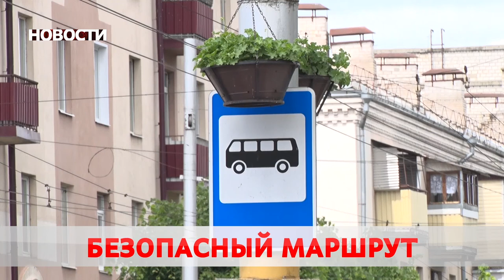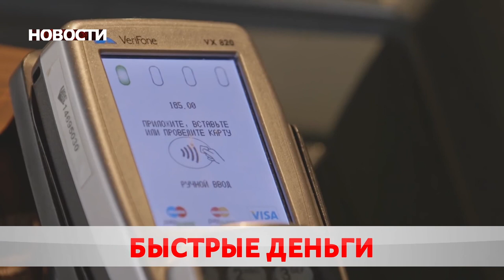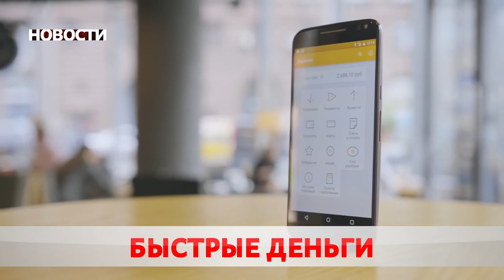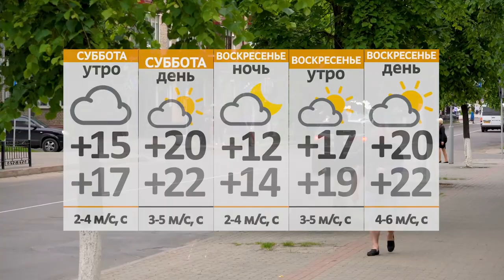Новости 04 06 21